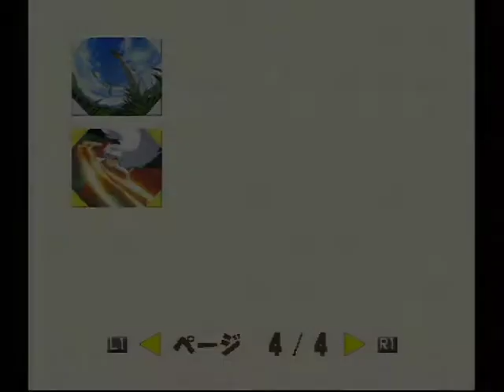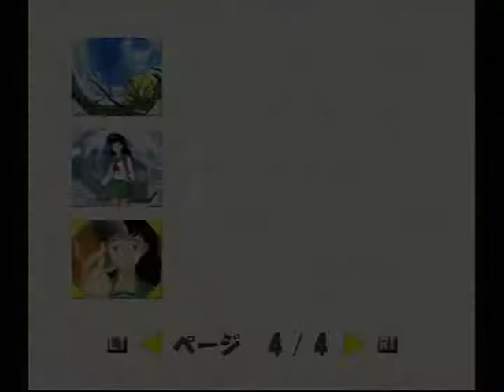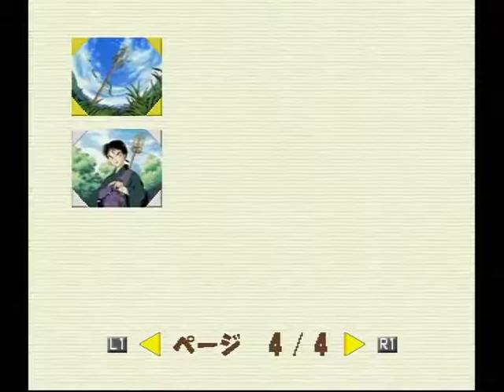犬夜叉 戦国お伽合戦 052 画像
画像を全部揃えました。